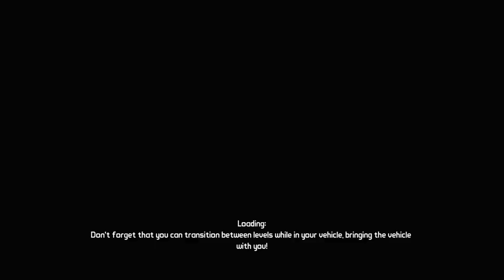BORDERLANDS: THE SECRET ARMORY OF GENERAL KNOXX | PS5 WALKTHROUGH | PART 1 | YOU'VE GOT MOXXI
BORDERLANDS: THE SECRET ARMORY OF GENERAL KNOXX Gameplay Walkthrough Part 1 includes the missions...

Scooter? But I Don't Even Know Her
Boost The Monster
Greasemonkey
You've Got Moxxi: Roadblock
You've Got Moxxi: Moxxi's Red Light

This no commentary HD walkthrough for BORDERLANDS: THE SECRET ARMORY OF GENERAL KNOXX also available on PS5, XBOX and PC will include the Full Game Main Campaign Story Missions Side Missions Collectibles Cutscenes Gameplay and Ending.